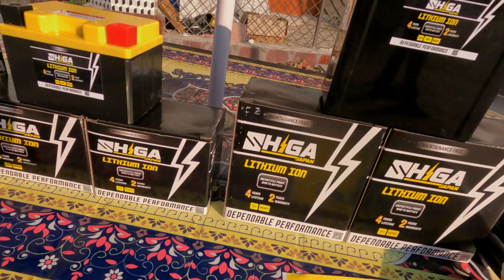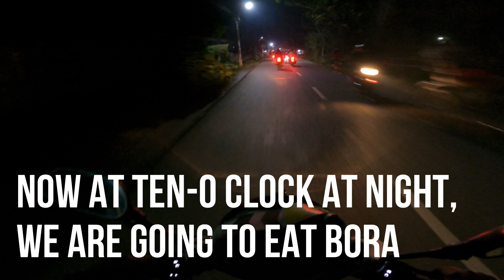Biker Utshob 2022 With | Next Gear| Jannatul Nayeem Avril | Jess Biker Hasib | Asru Biswas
যশোর কাপিয়ে গেল jannatul nayeem avril  | Next Gear| Jannatul Nayeem Avril | Jess Biker Hasib | Asru Biswas |